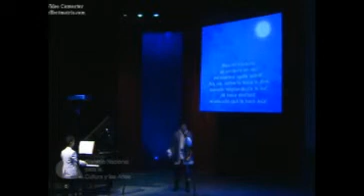Niños manos a la ópera Nessun dorma (4/6)